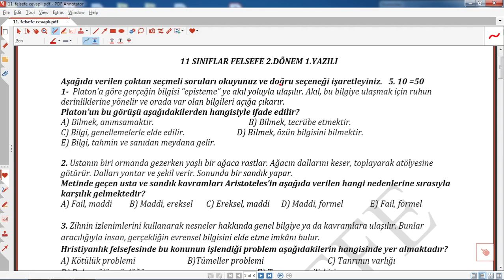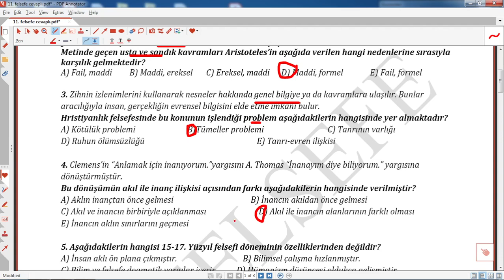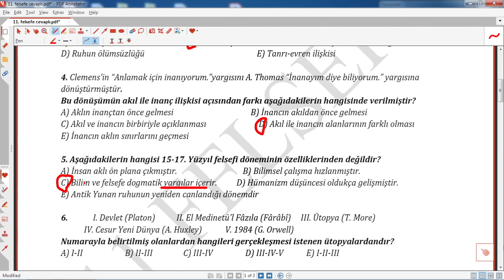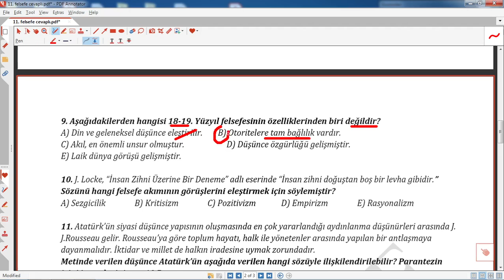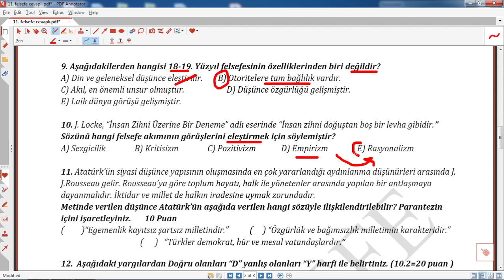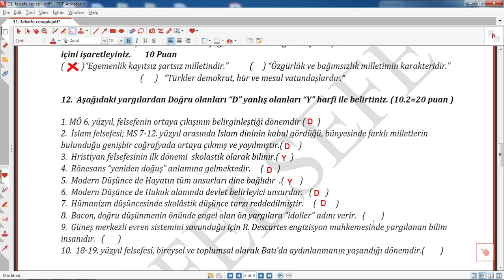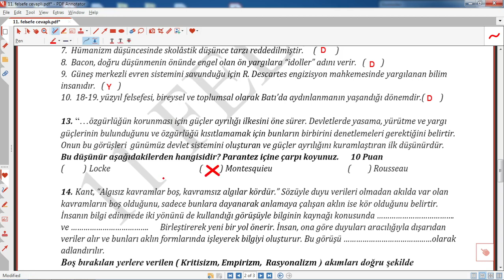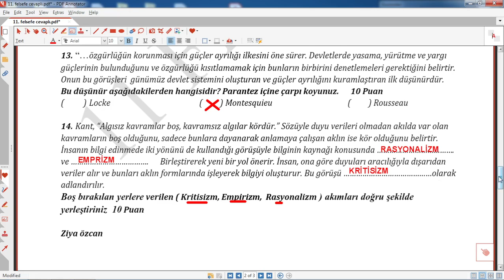11.sınıf felsefe 2. dönem 1. yazılı soruları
11.sınıf felsefe 2. dönem 1. yazılı soruları,
 ,11.sınıf felsefe 2. dönem 1. yazılı soruları, ,11. sınıf felsefe 2. dönem 1. yazılı 2023,11. sınıf felsefe 2. dönem 1. yazılı soru ve cevapları,11. sınıf felsefe 2. dönem 1. yazılı eğitimhane youtube,felsefe 11. sınıf 2. dönem 1. yazılı,
11. Sınıf Felsefe 2. Dönem 1.Yazılı Soruları ve Cevapları Yeni Müfredat,
11. sınıf felsefe 2. dönem 1 .yazılı yoklama sınav soruları,
Felsefe 11.Sınıf Dersi 2.Dönem 1.Yazılı Sınavı Soruları ve Cevapları Yeni Müfredat,
11.Sınıf ,Felsefe ,2.Dönem, 1.Yazılı ,Soruları,
11.sınıf ,felsefe, 2. dönem ,1. yazılı, soruları,